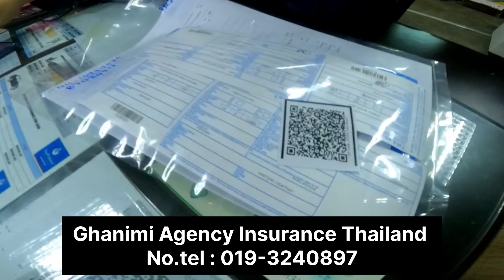Lazio Cafe Hat Yai - Sup Ayam Kampung Sup Itik Padu Yakmat